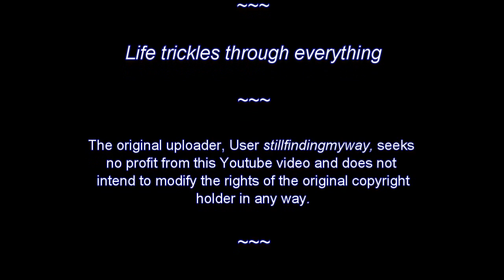Visiting Lopwell Dam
I went out with my camera and took some watery scenes at Lopwell Dam.  The 4x4 crossing the water is not mine by the way!   I shot everything in HD so it should look better than my previous videos.   As always, your polite comments are welcomed . . .